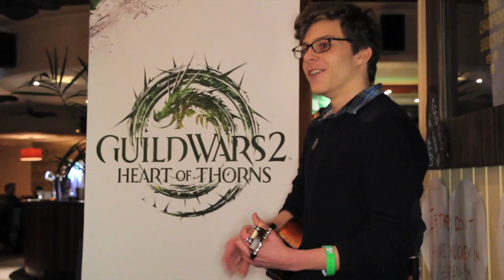Rezzed 2015 - PvP Ukelele Challenge from John Corpening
John Corpening challenges one of the GW2 Players to improvise a song about PvP during the community meet and greet at Rezzed to get his scarf.

If you want to check out more songs by Daniel Rustage, you can find his channel